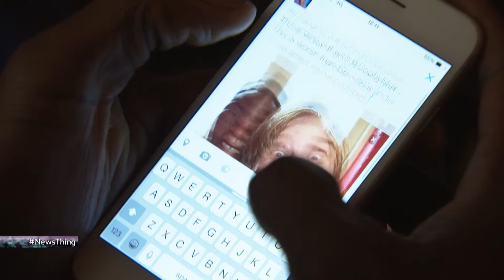Bobby Mair Under House Arrest - News Thing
Comedian Bobby Mair attempts to simulate Oscar Pistorius' experiences by placing himself under house arrest...